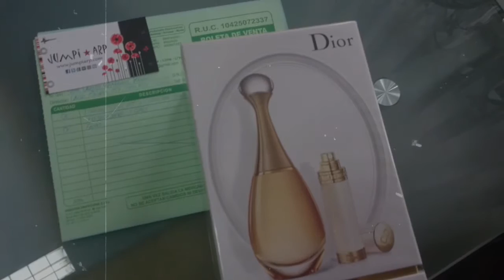Christian Dior Gift Set- JUMPI ARP - Entregas